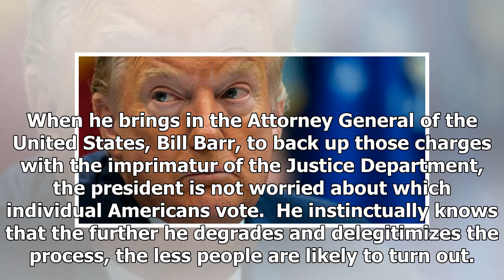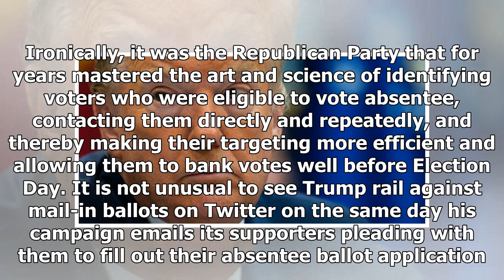Trump knows his reelection chances are in trouble, so now he's trying to confuse Americans and er...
Trump knows his reelection chances are in trouble, so now he's trying to confuse Americans and erode trust in our elections